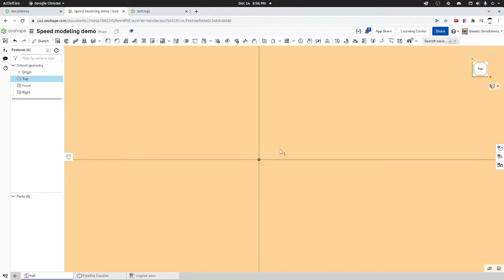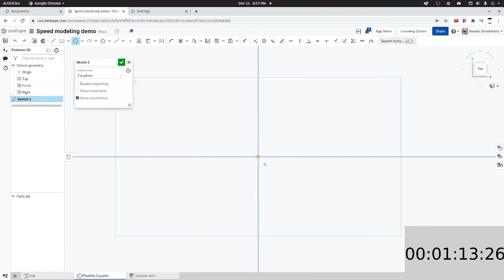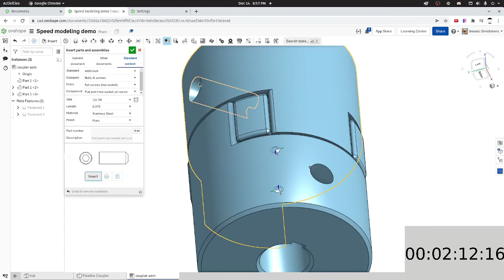2:17 Onshape Speed Modeling Challenge 2021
One of my better attempts with a post-recorded voiceover sorta covering the steps/shortcuts I took. I feel reasonably good about this run, so next I'll transition to a more in-depth, slower paced kinda thing about general good practices imo. Lmk if there's something you'd want me to cover!